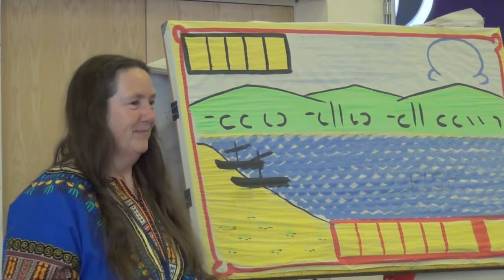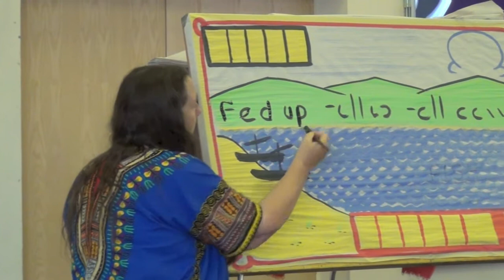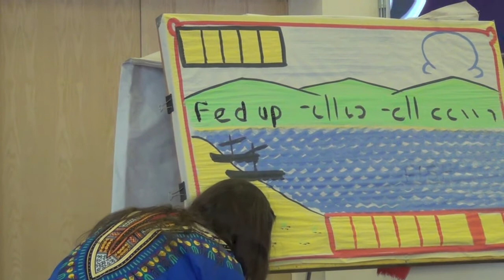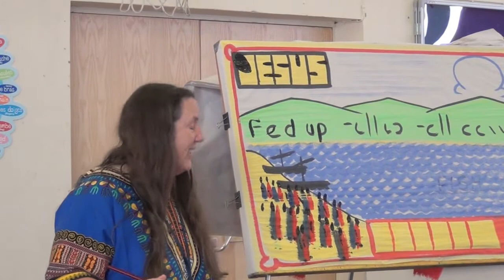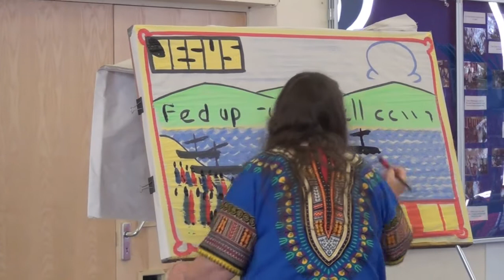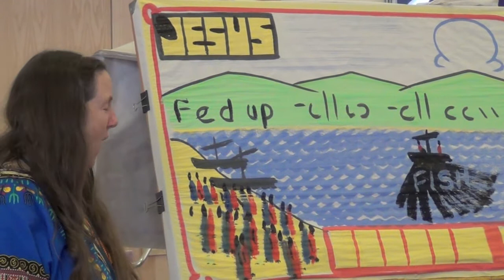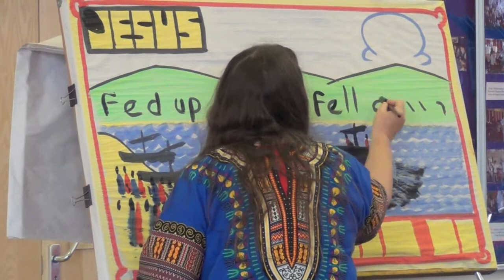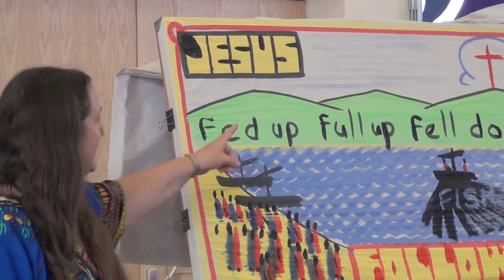The Bible Story of Peter's Call by Dawn Getley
Dawn Getley tells the Bible story of Peter's call using the sketch board.

For more information about OAC Ministries UK visit the